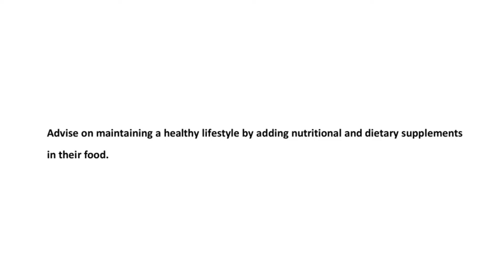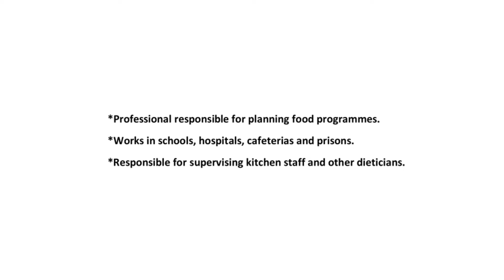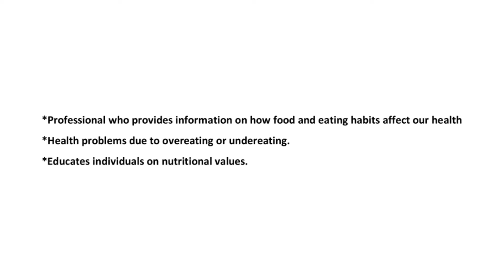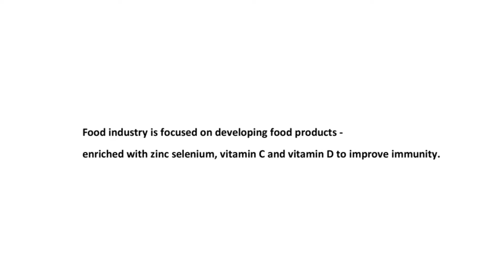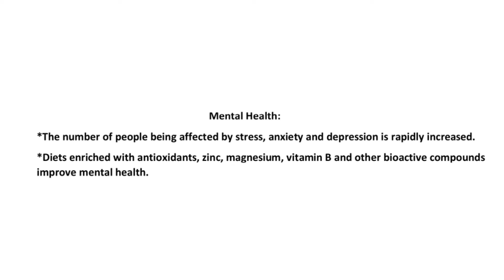CAREER GUIDANCE | Careers in Nutrition & Dietetics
Careers in Nutrition & Dietetics

Nutrition and Dietetics, a subdiscipline of Medicine, is the science that focuses on everything related to food and its effect on our health and overall wellbeing. Nutritionists and dietitians aim to improve people’s health and help them make better dietary choices. They also help patients find a balance between good eating habits and exercising.

Nutrition and Dietetics applies to a variety of sciences, but the two most popular specialisations are weight control and chronic illnesses. If you want to change your diet, it’s best to consult a certified nutritionist. There are many diets on the internet, but you should always talk with a professional before adopting one.

Students in Nutrition and Dietetics discover why and how certain eating and nutritional habits are affecting us, and ways we can improve our health. You also learn to provide proper consultation to patients and design nutritional therapies based on people’s individual metabolisms.
This knowledge will not only help you to treat people’s diseases, but also to prevent them.

Nutrition and Dietetics studies are growing in demand as more people are in need of lifestyle adjustments and experts who can make sure we don’t eat just the food that only tastes good and looks good, but also the food that’s healthy for us.

Nutrition and Dietetics graduates will easily find jobs in fields and organisations such as: private sector or public hospitals, nursing care facilities, advertising or marketing, food manufacturing.

Your job won’t be simple, as it’s often easier for people to start a bad habit than change it.

Still, you can make an important difference in people’s lives and help them live longer and healthier. You’ll also need to have knowledge about how exercising helps complement a healthy diet in order to give the right advice to your patients.